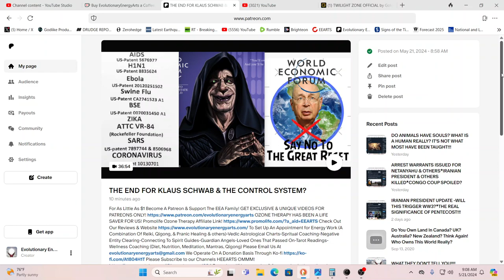THE END FOR KLAUS SCHWAB & THE CONTROL SYSTEM?